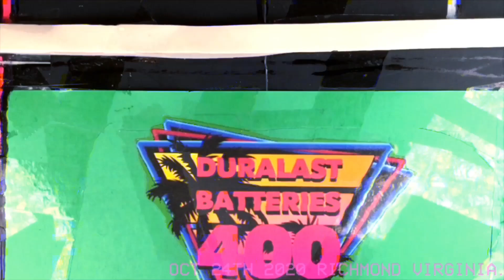NDCS 2020 DURALAST BATTERIES 400 THROWBACK EVENT OFFICIAL PROMO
SATURDAY NIGHT SHORT TRACK ACTION! Tune in 7PM EST right here on Diecastbuffet!

Did you like the video? Do y’all want to see more videos like this?